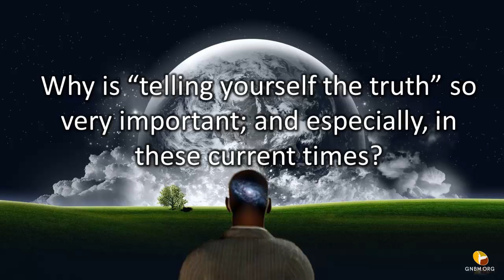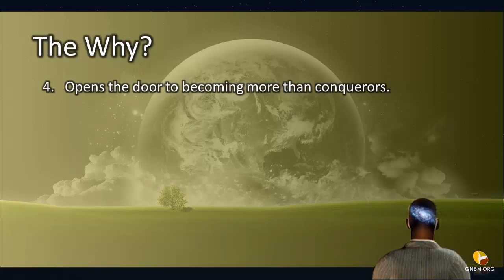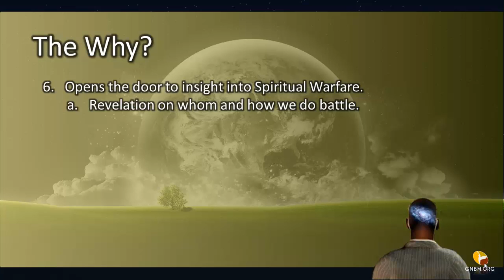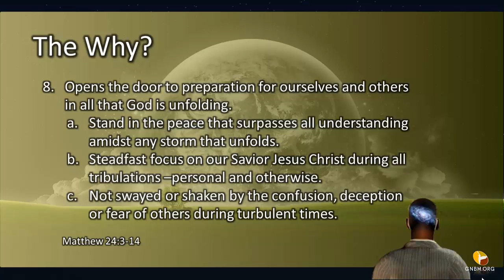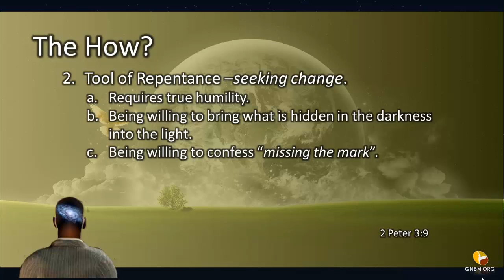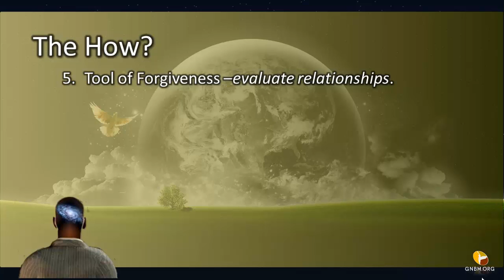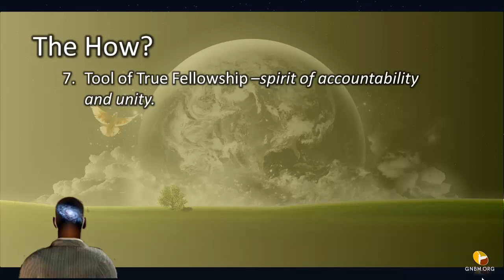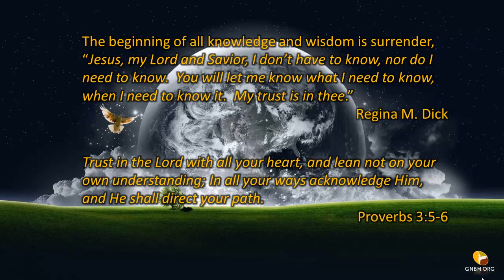Prayer Warriors 365- Day 17 - Telling Yourself The Truth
Day 17 - Telling Yourself The Truth - December 18th, 2013

"I don't understand myself at all, for I really want to do what is right, but I can't. I do what I don't want to do--what I hate. I know perfectly well that what I am doing is wrong, I agree that the law is good. But I can't help myself, because I'm no longer doing it. It is sin inside me that is stronger than I am that makes me do these evil things." Roman 7:15-17

DAY 17
Relying on our own understanding can keep us going around the same mountain over and over again taking us and everyone around us down the path of destruction. It is when we get to that place of honesty which takes divine intervention before we can begin the process of complete freedom. With freedom brings restoration which has a ripple effect.

What can you expect from Prayer Warriors 365?

1. Expect a deeper and abiding walk with our Father in Heaven as we get to know Him more intimately in our personal lives.

2. We cannot truly be intimate and honest with ourselves, until we can get intimate and honest with Him. Since He knows US better than we know ourselves, we can expect to find freedom for ourselves and others.

3. Discover the fullness of His salvation as we learn to be in this world but not of this world, understanding how to put on the Full Armor of God.

4. Experience the Power of Effective prayer in our lives and the lives of others. The RIPPLE EFFECT that does change the world! Realizing that your life, my life makes a difference coming together making an even bigger difference as Prayer Warriors.

5. Experience the void-filler of Agape love that not just compels us, but propels from us into fully loving God with every fiber of our being and truly loving others as we love ourselves.

getting honest
restoration
recovery
celebrate recovery
freedom from bondage
Telling Yourself The Truth
the truth
prayer
Fiery Darts
Flaming Arrows
Spiritual Warfare
End times unveiling of Bible Prophesy
Spiritual warfare in these days
Powerful prayers
Powerful gifts of the Holy Spirit
End of the Age
Bible Prophesy coming true
Journey
Jesus Christ
God
Holy Spirit
Christian prayer
powerful prayer
faith
faith in God
How do I pray
intercessory prayer
effective prayer
answered prayer
intimacy with God
abiding in Jesus
praying in tongues
Prayer warriors
overcoming addictions
overcoming obsessions
prayer warrior
love of family
understanding love
true love
freedom from bondage
God's Kingdom
prayer for end times
importance of prayer
God listens
Holy Spirit
Bible
The Personal Journey